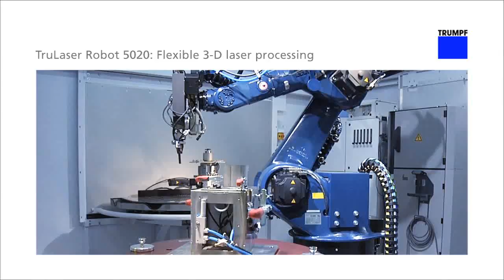TruLaser Robot 5020: Flexible 3D laser processing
A video that showcases the flexible 3D laser processing of the TruLaser Robot 5020.